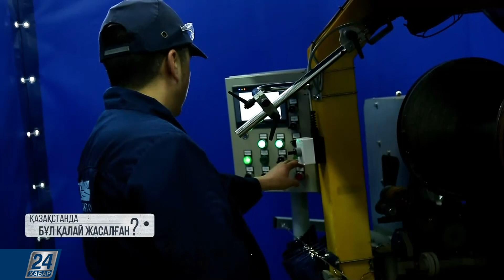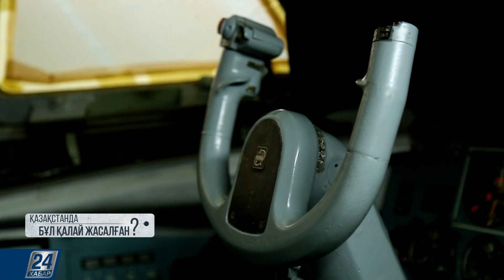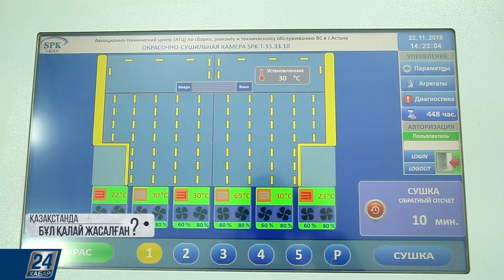Әскери ұшақтардың жер бетіндегі күтімі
Әскери ұшақтар - әуедегі шеру кезінде әдемі маневрлар жасайды. Дегенмен, әуе кемесі үнемі күтімді, функцияларын бақылау мен жөндеуді қажет ететін күрделі механизм. Ұшақтардың әуеде қауіпсіз әрі сенімді қалықтау үшін жерде оларға қандай қызмет көрсетіледі? Толығырақ бағдарламаның бүгінгі санында.